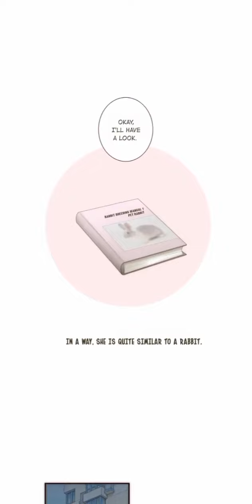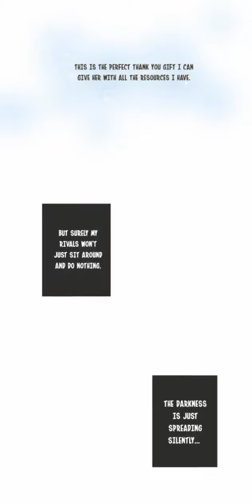CHAPTER 39 💞HER, WHO I YEARN FOR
Chapter 39 ~ New Goals